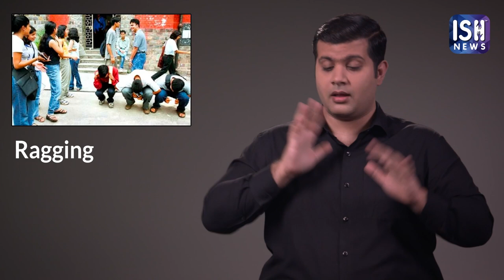New Medical Students Paraded with Shaved Heads | ISH News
Ragging is the term actually used for "initiation ritual" practiced in higher education institutions. It is followed in many parts of the world. Sometimes ragging is simple. The new students are made to dance and sing or do mimicry by the senior students. But sometimes, ragging involves abuse, humiliation, or harassment of  junior students. It often beocmes dangerous wherein the newcomers may be subjected to psychological or physical torture. In 2009, the University Grants Commission (UGC) of India imposed rules upon Indian universities to help stop ragging and launched a toll-freE 'anti-ragging helpline'.As per the Anti-Ragging Cell of the UGC, ragging has ruined countless innocent lives and careers. To stop ragging from educational institutions in the country, the University Grants Commision (UGC) has banned ragging. If there is a complaint about it, then those responsible are punished and fined. Sometimes they are even suspended from the college.

In spite of these strict rules there are incidents of ragging coming in from many parts of the country. The latest is from Haldwani, Uttarakhand. A video from a government medical college in Haldwani, Uttarakhand is going viral. In the video, 27 male students with their heads shaved and hands tied at their backs are walking in a queue around the campus. The video shows some of these students wearing lab coats and face masks. They are avoiding any eye contact and are chanting “Doctor Sahab Namaskar”. A guard is also seen keeping the students in line. Videos of the ragging went viral on social media, triggering shock and anger. Disturbed by the visuals, netizens called out the administration of the medical college, demanding action against the accused students responsible for the humiliation of their juniors.

Principal of the college, Arun Joshi, said, “No complaint has been received in the case. Often, students shave their heads themselves. It is not always linked to ragging. Many students join college with military haircuts. This incident was not unusual. The students have given different reasons for shaving their heads. Some said it was because of the heat and some cited a dandruff problem. However, it is possible that they were under pressure to give such reasons.”

TOI tried to reach out to students of the college but no one was willing to make any comment about the incident. After the video went viral, the Haldwani Government Medical College administration has called for a probe into the matter. If they find that it was ragging, then they will recommend the punishment.
Earlier in 2019 too this college was in news as 7 students were suspended and were made to pay a fine.
Ragging is not allowed and there is punishment for it. If any of you face such things in your college, you should complain to the Principal, or the management or to the Anti Ragging Cell of the college. Most colleges have an anti ragging committee.